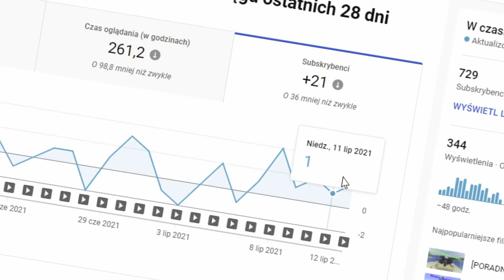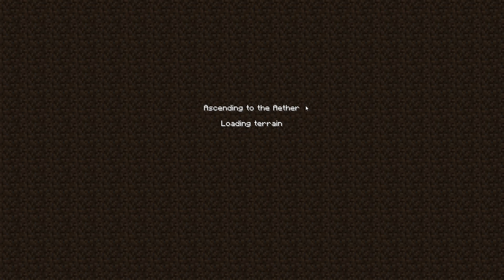NARESZCIE W NIEBIE - The Aether #2